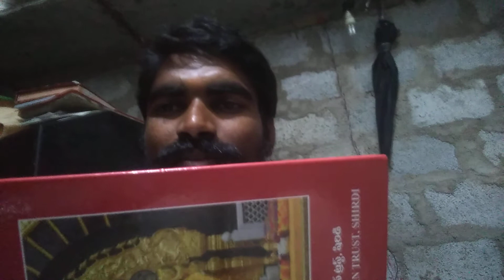Shree sai saccharitra ovitoovi